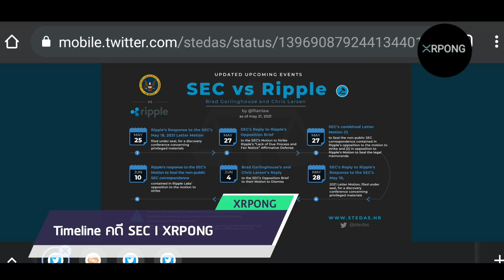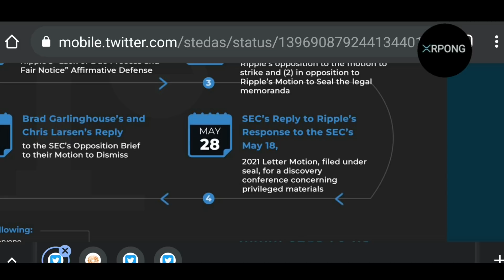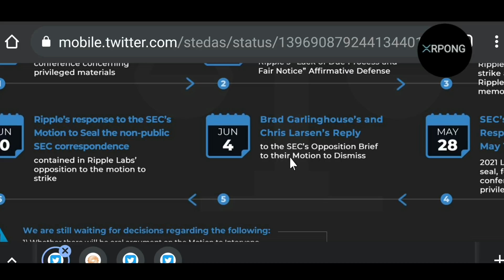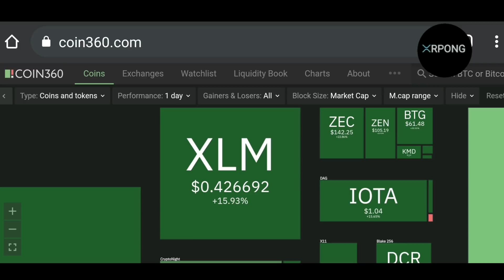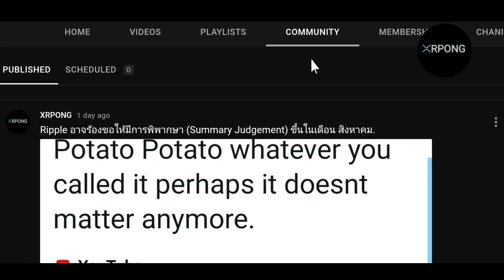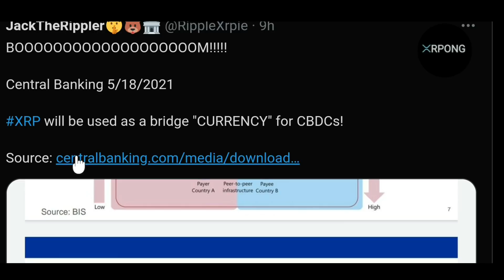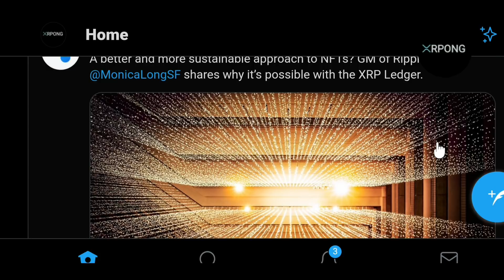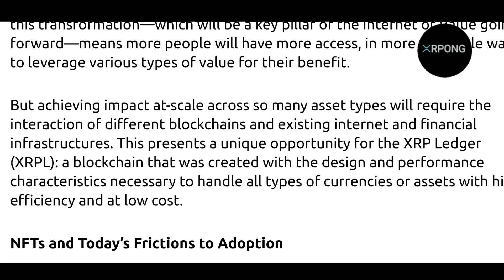เจาะไทม์ไลน์ คดี RIPPLE XRP I XRPONG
You should not buy, sell, or invest in any asset based on what I say in these videos. You should know that investing carries extreme risks. You could lose your entire investment. This is not trading advice and I am in no way liable for any losses occurred.